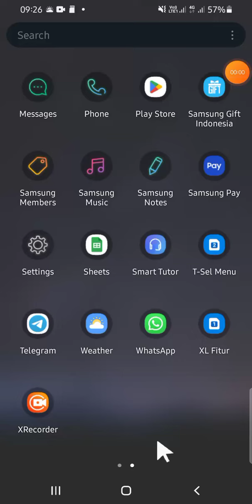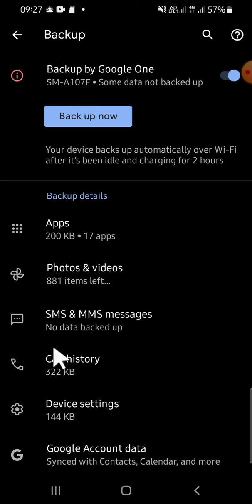How to Back Up Your Android Device: A Comprehensive Guide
Your Android device contains valuable data, and it's essential to keep it safe. In this tutorial, we'll walk you through everything you need to know about creating reliable backups of your Android device. From your contacts, photos, and apps to settings and messages, we've got you covered.